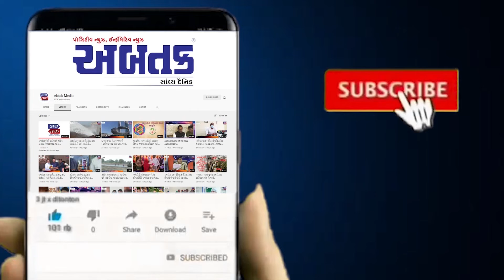ભાજપના નેતા અને રાધનપુર માર્કેટ યાર્ડના ચેરમેને CMને પત્ર લખી ખેડૂતોને વળતર આપવા કરી માંગ